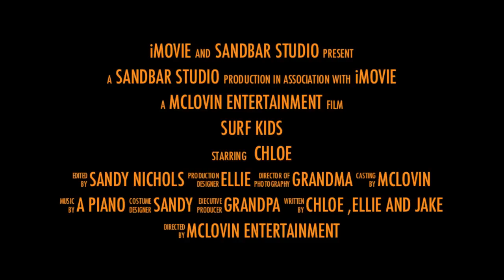Surf Kids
Sandbar Studio